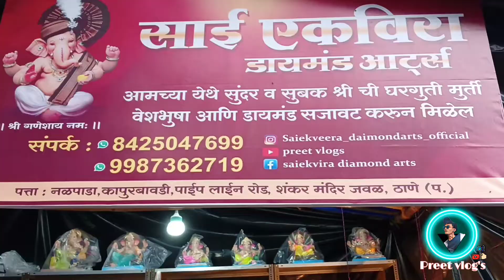New vlog / ganpati diamond work/ Sai Ekvira diamond arts thane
heyy what's up crazy people  its your boy preet so guyz kaise ho aap sab log i hope aap sab log thik honge so ye mera 24th vlog h so i hope ye vlog aap sab logo ko pasand aaye

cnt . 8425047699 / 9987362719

So till than be sexy buddies